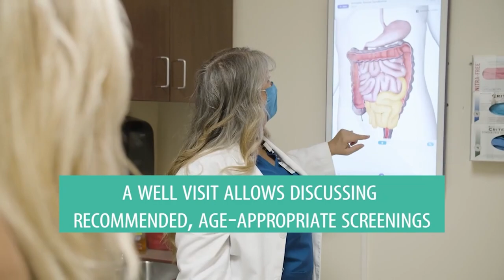The Weekend in Jacksonville - Trent Baalke will be RETAINED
Trent Baalke will reportedly stay as Jaguars GM. Thoughts?

Baalke, Gators and Noles on this week's edition of The Weekend in Jacksonville, presented by Millennium Physician Group, your connection to a healthier life.